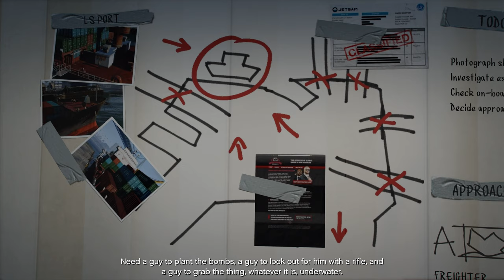Grand Theft Auto 5 Ultra Graphics Gameplay - Natural Vision Evolved - GTA 5 PC 4K60FPS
MY RIG:
32 GB RAM
2560 x 1440, 144Hz